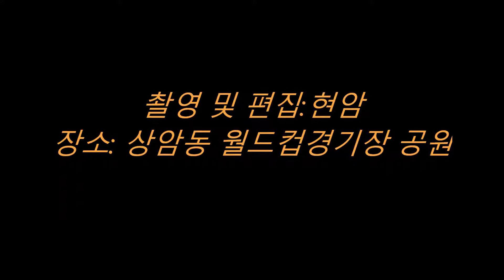웨슬레야외예배[2017년5월24일]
금년들어 처음으로 야외예배를 보았다. 8/90대의 노구를 이끄시고 보무도 당당하게  월드컵경기장전철역에서 출발하여 신록이 우거진 공원정자에 자리를 잡고 경건한 예배를 마친 다음 점심을 들면서
즐거운 시간을 보냈다.
모두들 내내 건강하시길 바랍니다.